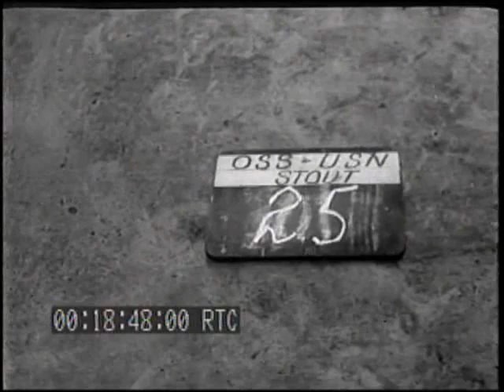INVASION HARBOR AT NORMANDY